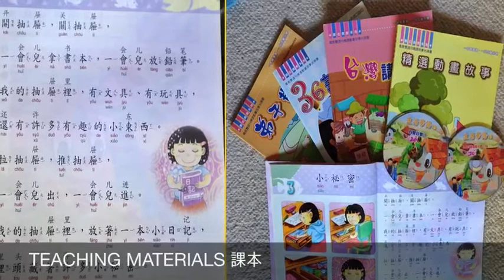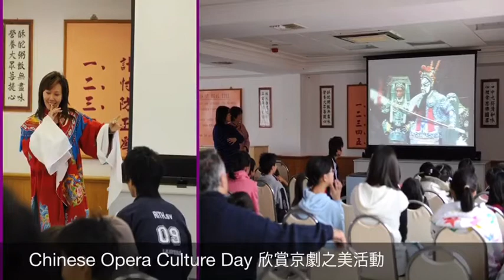Fo Guang Shan Chinese School WA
佛光山西澳中華學校
280 Guildford Rd, Maylands Western Australia 6051